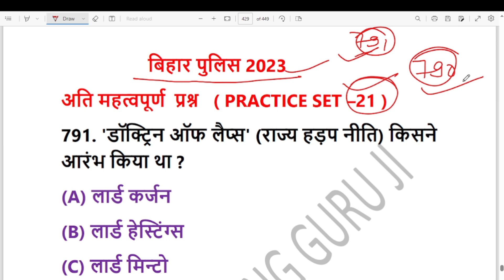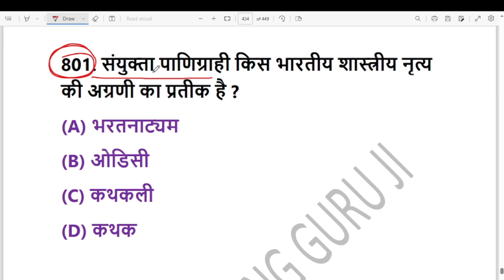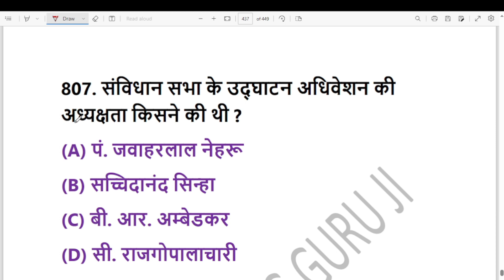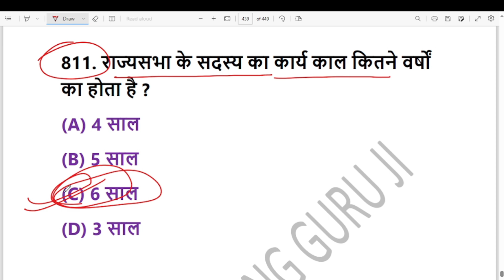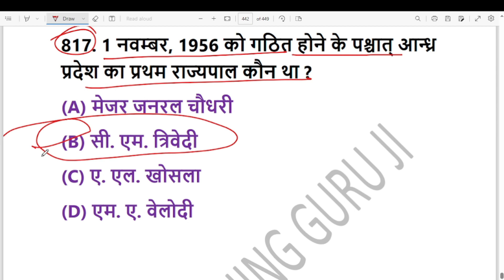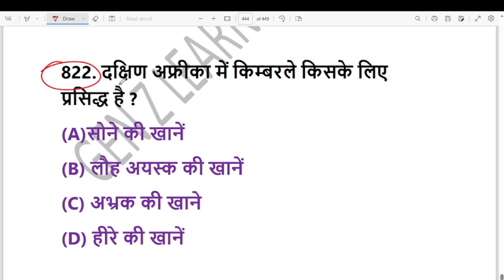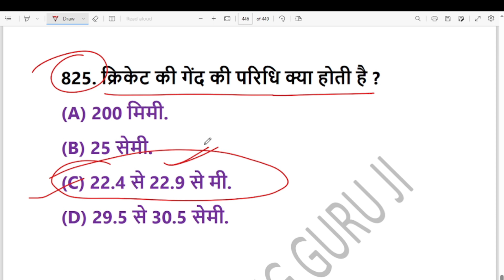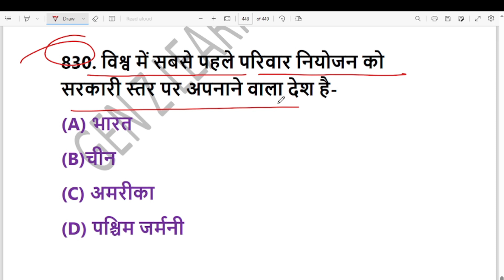Bihar Police Constable 2023 Practice Set - 21 | Bihar Police Important Question 2023 | Episode 21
bihar police constable important question 2023,
bihar police constable new vacancy 21391 post,
bihar police previous year question,
Bihar_Police_नई_भर्ती_2023
Bihar Police Mock Test 2023, bihar police question